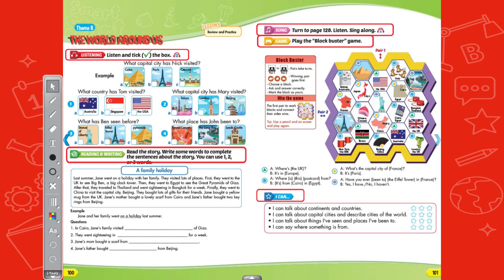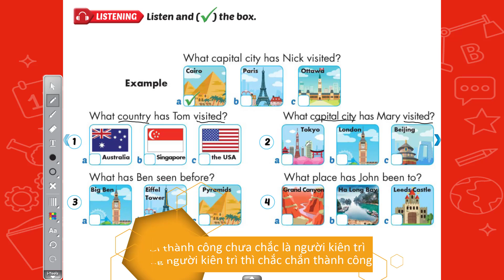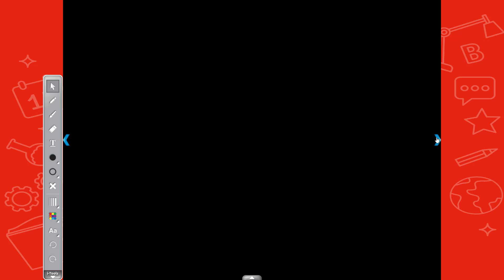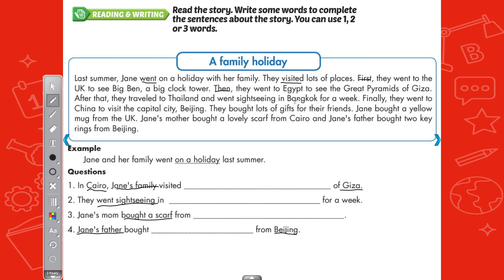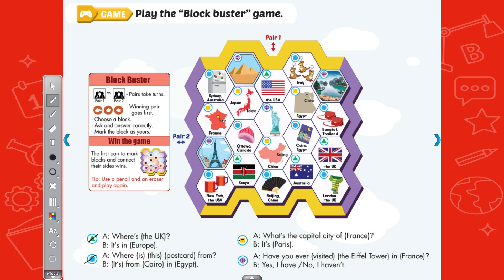Smart Start 5 Theme 8 Lesson 6